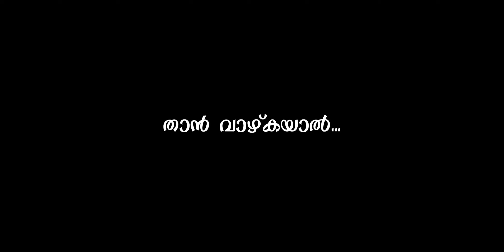Than vaazhkayaal | Swargeeya Dhwani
Than Vaazhkayal cover by Samuel J.S. Keys: Giftson S.R

I'll upload the same as fast as I can..